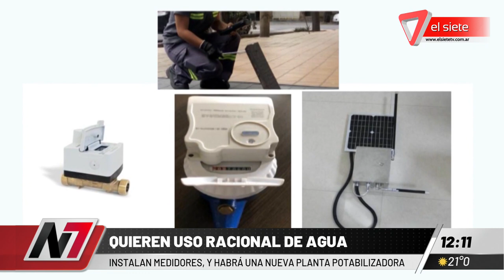AYSAM I Reforzarán el uso adecuado del agua en Mendoza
Se lanza una compaña de concintización de uso racional del agua, para ello habrán operativos de inspectores, intalación de medidores en los domicilios así como también se comprometen desde el Ente a solucionar culquier inconveniente de perdida de agua en 72 hs hábiles.